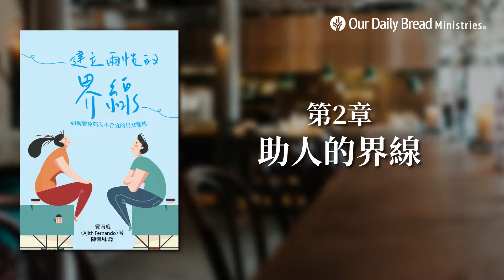建立兩性的界線 第2章 助人的界線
《建立兩性的界線——如何避免陷入不合宜的男女關係》
隨著社會風氣日漸開放和自由，人們的貞潔觀念日漸淡薄，我們若不留意很容易隨從世俗的潮流而陷入各樣性試探中，對此我們絕不能掉以輕心。

本書提供合乎聖經真理的教導，幫助已婚者及單身者戰勝性試探，活出聖潔的生命。讓我們一起學習在兩性的互動關係中，拿捏合宜的界線，做出正確的決定。

第2章  助人的界線
現今非常普遍的問題：已婚者在幫助異性時，有可能會與對方發生婚外情！

備註：我們只寄發至台灣地址。